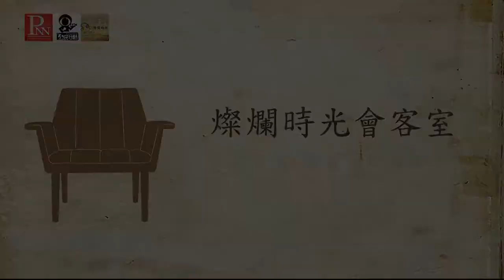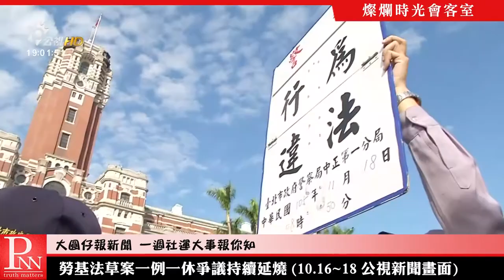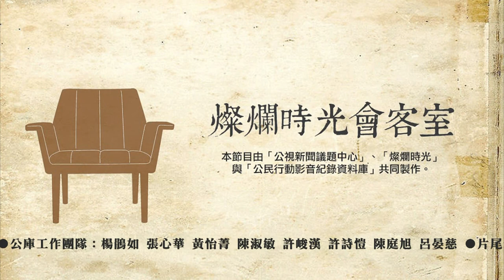燦爛時光會客室#131 林彥彤：居住權與住宅法